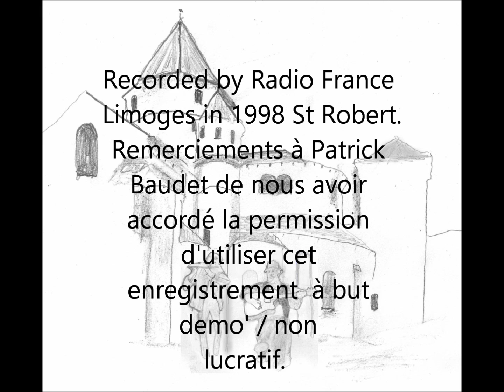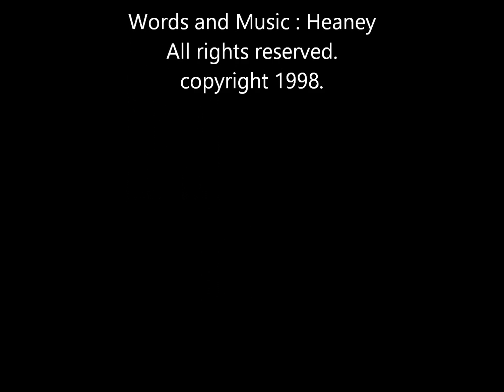'Richard Heaney and Andrea Ingham' (Live à St Robert 1998)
'Richard Heaney and Andrea Ingham' perform their song 'Lawdy' (from the 1995 'Arrin' CD 'Reel or False') at a festival in St Robert in 1998. Richard plays guitar, foot djembe and sings, Andrea plays her flute and sings.